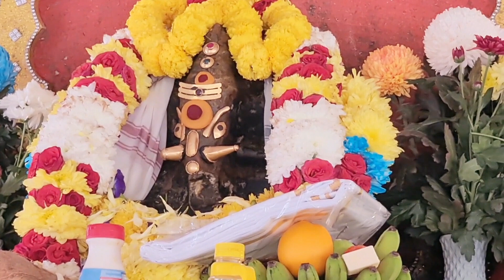Ipoh Thaipusam 2023 |1st Lighted Kavadi |Varuvan Vadivelan Urumi Melam | Velan Kavadi Nilayam